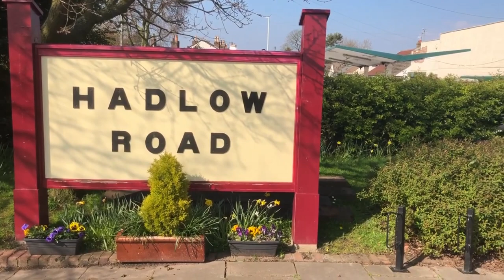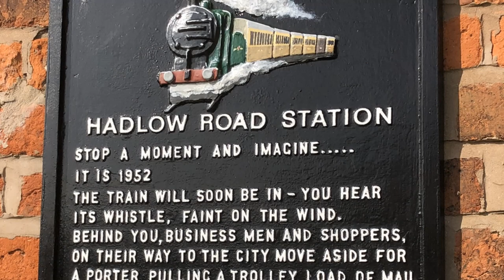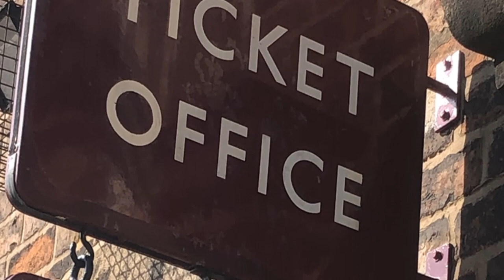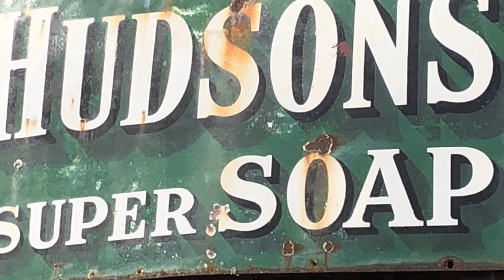Hadlow Road (disused) Railway Station.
Photography/original music by Neil G.